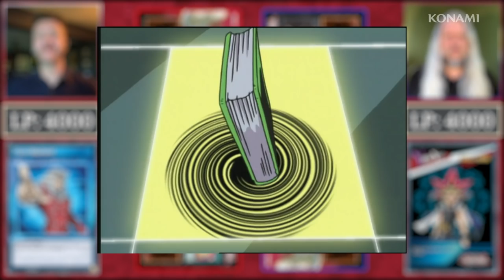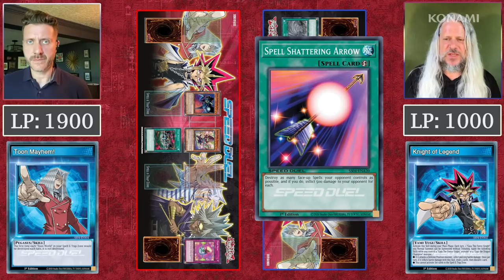Remote Live Speed Duel: Match of the Millennium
Pegasus faces off against Yugi in a Remote Live Speed Duel that is sure to be the Match of the Millennium!